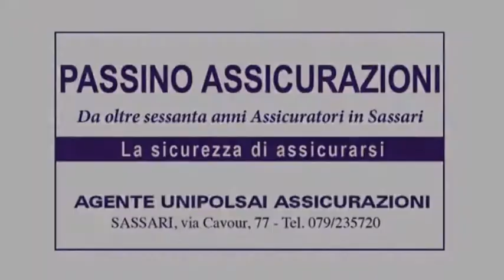ALGHERO, 8 MARZO: PRESENTAZIONE DELLA DEA FERTILIA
DEA FERTILIA è il nome di una brocca in ceramica disegnata da Giulio Iacchetti e dal sassarese Genesio Pistidda, prodotta in Sardegna presso il laboratorio artigianale “Terra e Luna” di Salvatore Lovicu di Nuoro.
La presentazione ufficiale si svolgerà presso lo spazio “A MARE” di Fertilia in Via Pola, dalle 19,00 dell’8 marzo 2022. Saranno presenti gli autori del manufatto.